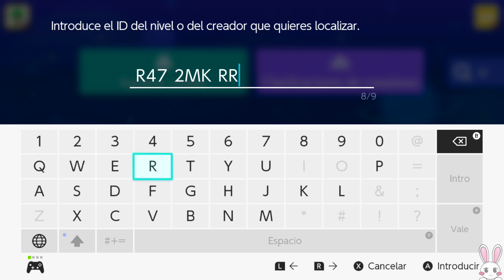Mi primer nivel: Escape Mansion!!! | Super Mario Maker 2